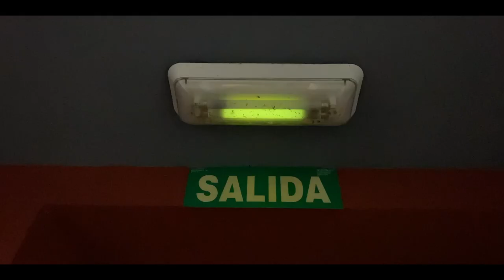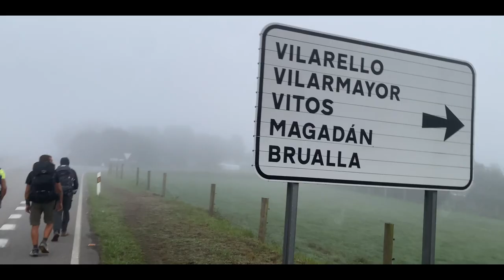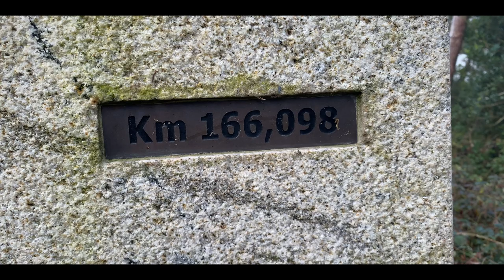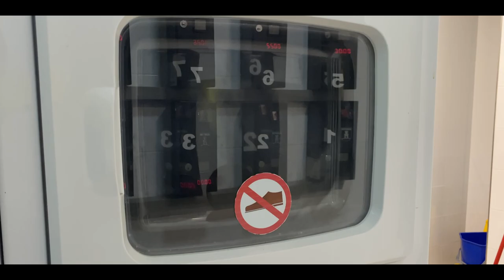Parola d' ordine: Felicità - Cammino di Santiago Primitivo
Tappa N° 7 del mio Cammino di Santiago Primitivo. Da.Grandas de Salime a  A Fonsagrada,  25 Km. Saluto le Asturie ed entro in Galizia.